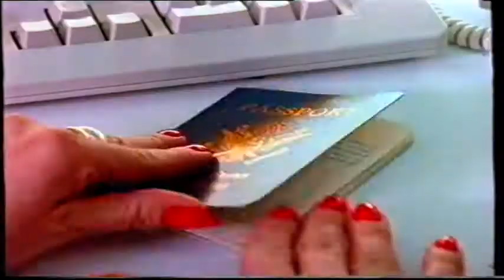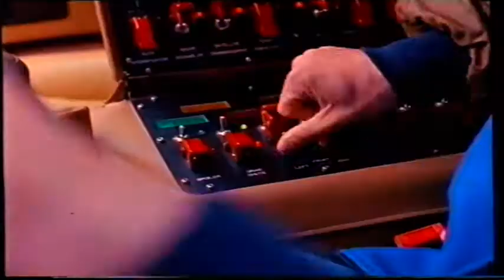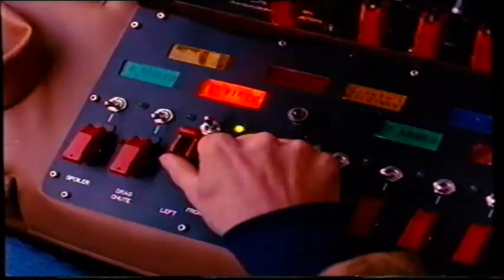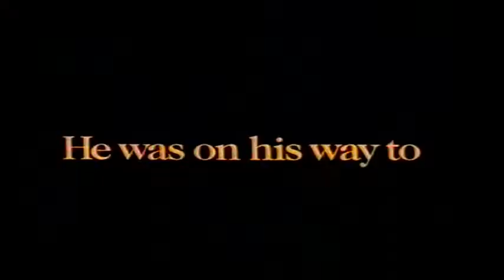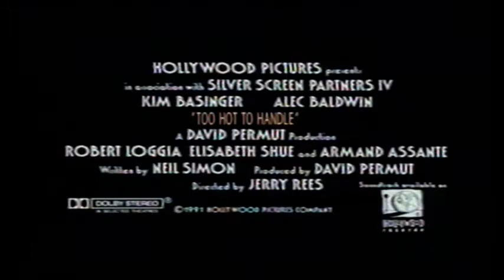UK Rental VHS Trailer Reel: Nothing But Trouble (1991 Warner Home Video)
Opening to the rental VHS of the Chevy Chase & Dan Aykroyd Supernatural Black Fantasy Comedy Chiller Horror Thriller Film From 1991

OPENING:
Warner Home Video Logo
Competition
Coming Soon
Thelma & Louise Trailer
Teen Agent Trailer
Doc Hollywood Trailer
National Lampoon's Christmas Vacation Trailer
Too Hot To Handle Trailer
VSC 15